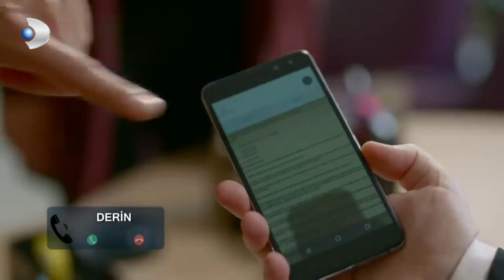Başsavcı, Oktay'ın Aleyhindeki Delilleri Görüyor - Meryem Özel Klip